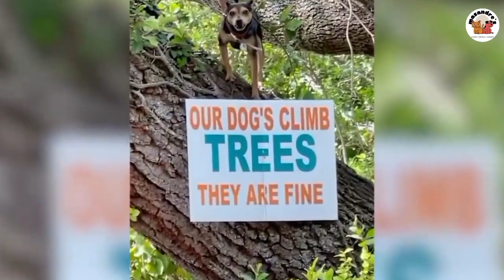Funniest Animals 2023 😂😂 Best Cats and Dogs Videos 🐶😸 Part 13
259 views Premiered Oct 9, 2023
Welcome to The Mas Andre's Animals channel ❤

Need a laugh? Look no further! This video is filled with very funny cat and dog videos of what they do best - being their goofy selves. It's part 13 of the funny animal compilation series, and it's sure to put a smile on your face!

Our bond with cats and dogs goes deeper than belly rubs and walks in the park. They're family, offering endless amusement, unwavering love, and a daily dose of joy that no pill can replicate.
This meticulously paw-picked compilation dives headfirst into the hilarious world of our furry best friends. You'll be charmed by playful kitties in gravity-defying antics, delighted by goofy pups whose clumsiness is contagious, and utterly captivated by everyday moments transformed into laugh-out-loud gems.
But it's not just funny. Sharing these videos with loved ones creates lasting memories, strengthening bonds through the universal language of laughter.
It's a reminder of the simple moments that brighten our day, the unconditional love that a furry friend offers, and the joy found in the most unexpected places.
So, grab your tissues and get ready for a heartwarming, hilarious journey that celebrates the unique connection we share with our animal companions.

✅✅ Best Cats and Dogs Videos Part 1
🎬🎬     • Funniest Animals 2023 😂😂 Cute Cats an...

✅✅ Funniest Animals 2024 Part 3
🎬🎬     • Funniest Animals 2023 😂😂 Best Cats an...

✅✅ Best Cats and Dogs Videos 🐶😸 Part 4